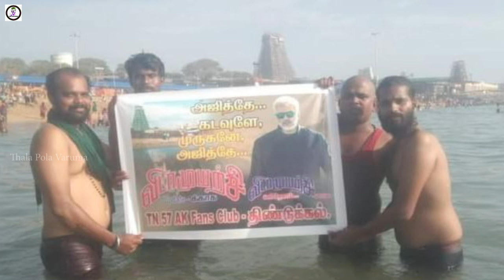முருகன் கோவிலில் கடவுளே அஜித்தே | Ajith Fans Sambavam | Vidaamuyarchi Update